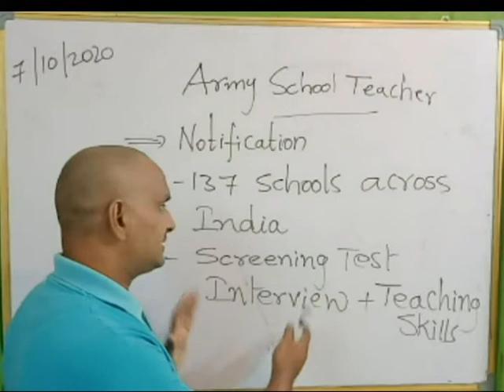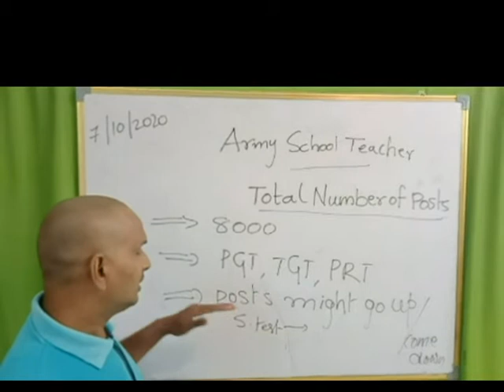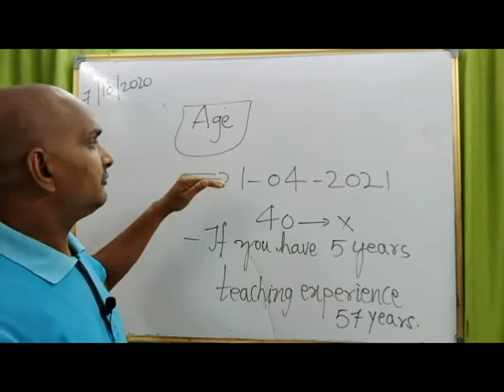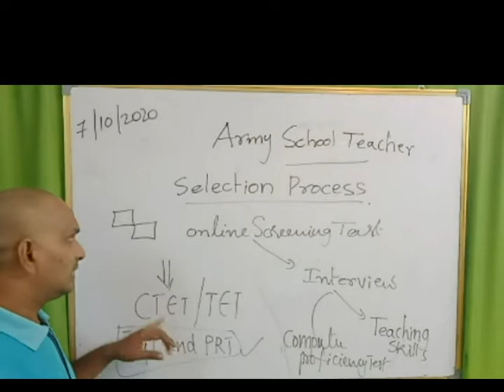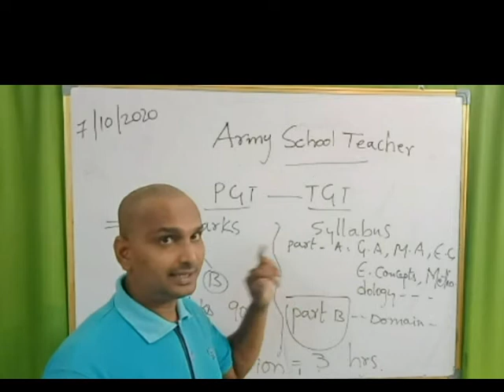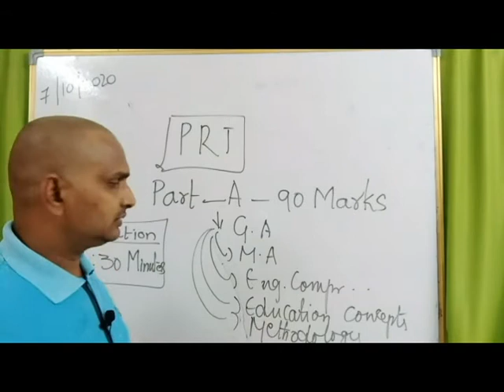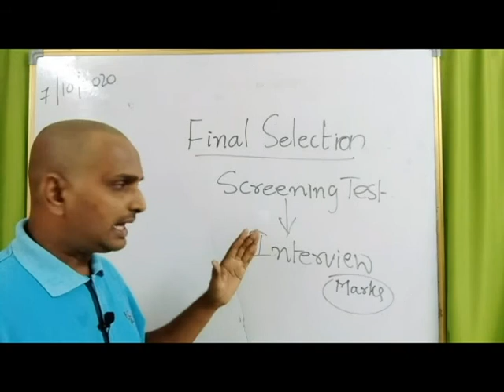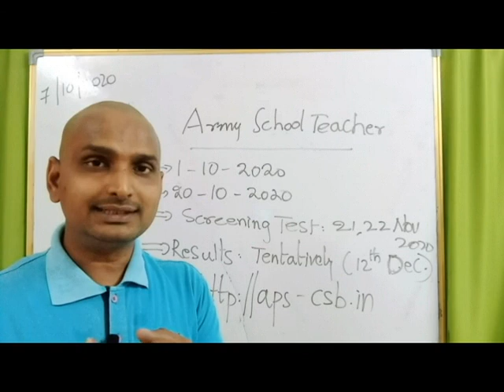ARMY SCHOOLS NOTIFICATION 2020 BY NMR. Polagani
This is a decent opportunity for those who have to make some changes in their lives. The videos will be a great source of constant motivation and energy boosters. All the very best!